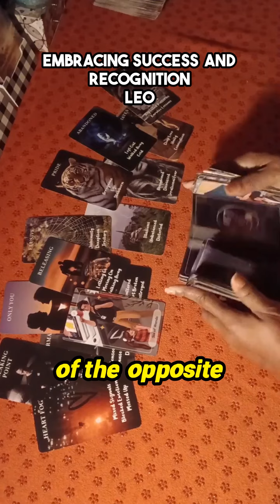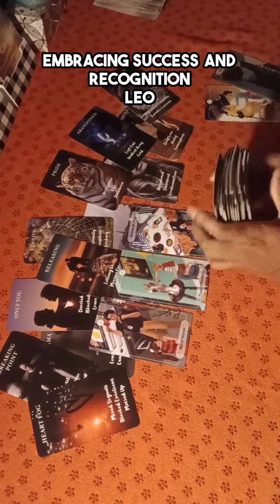From Heartbreak to Triumph: Your Success Awaits! 🌟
After enduring heartbreak and life's challenges, the strength within you shines brighter than ever. With the Six of Wands coming into play, success and recognition are on the horizon! This is your time to bask in the admiration of others, especially those who see the bold and brave Leo you truly are. As you dive into new learning experiences and projects, you’ll find yourself attracting attention—not just for your talents, but for the magnetic energy you exude. While some instability lingers in your past, the power of judgment calls you to rise, reclaim your stability, and embrace the successes coming your way. Let's explore what this transformative journey looks like together!